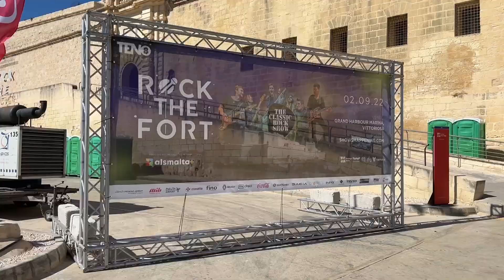THE CLASSIC ROCK SHOW | ROCK THE FORT MALTA!!